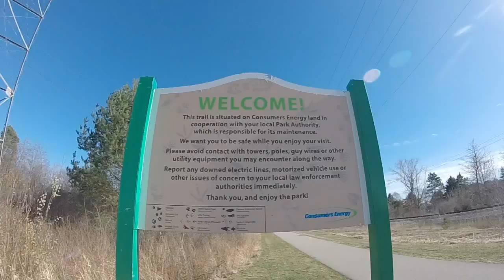GoPro: Rollerblading with Dog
You saw what my sister could do with my my GoPro and dog now its my turn. Check it out and see who's is better.

Song: How Bad do You Want It - Sevyn Streeter